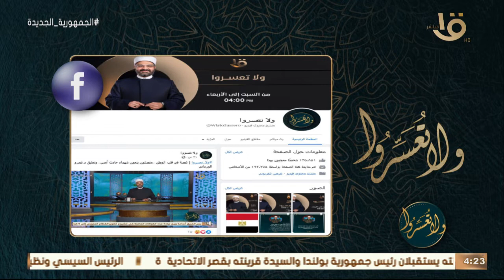ولا تعسروا | حلقة عن السخرية والتنمر 30-5-2022